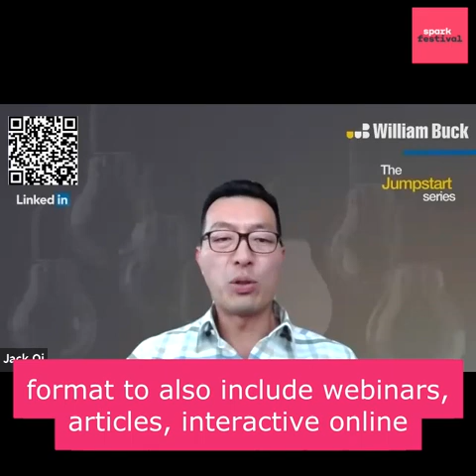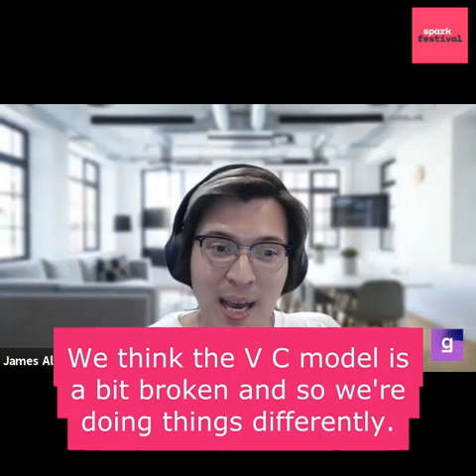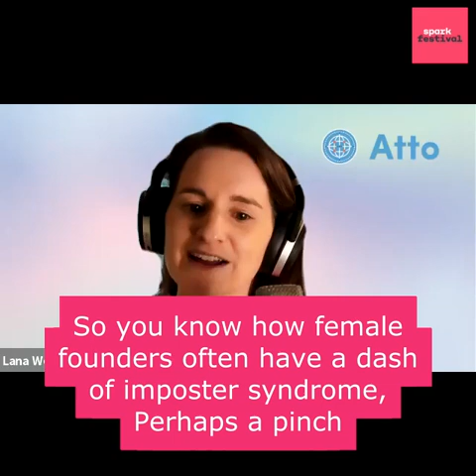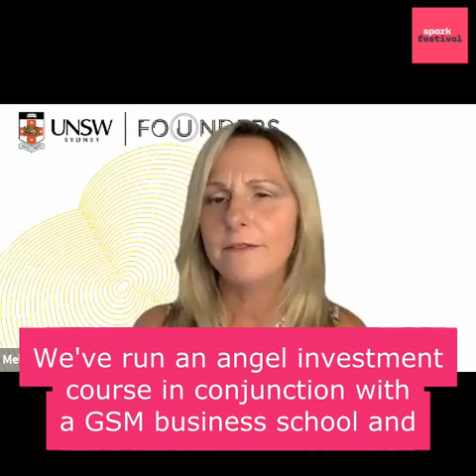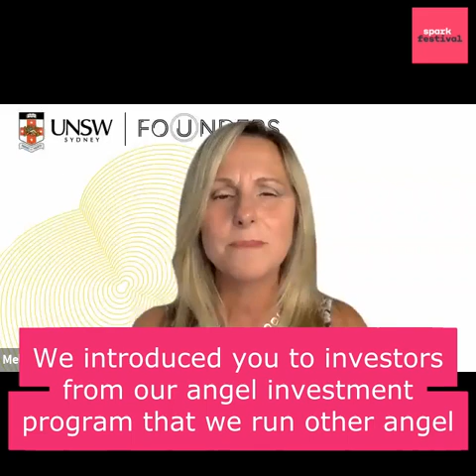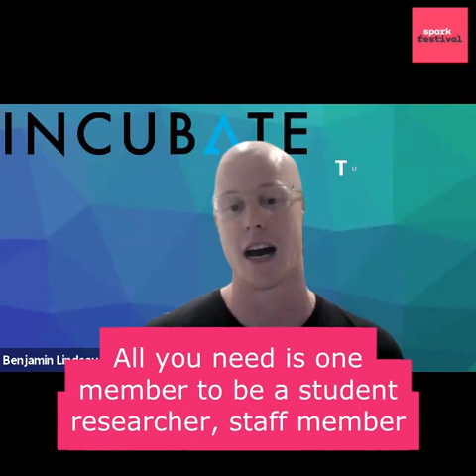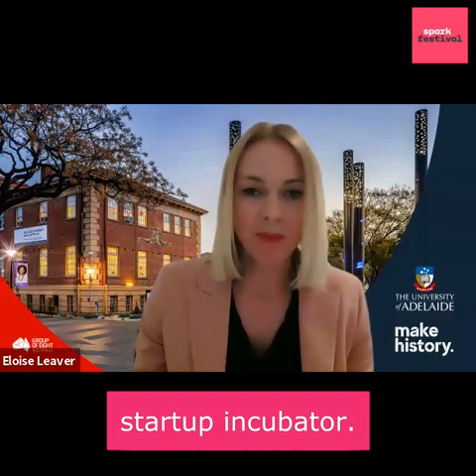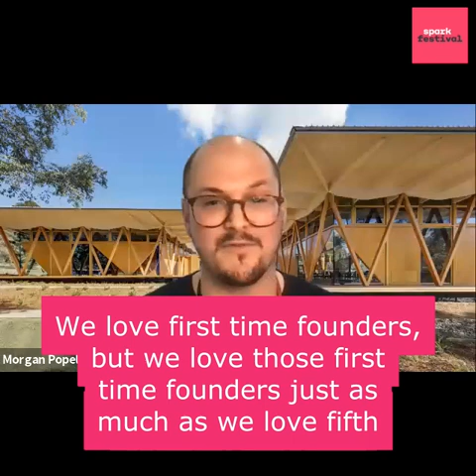Aussie Accelerators Massive Reverse Pitch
Time to turn the tables: 20+ awesome Aussie accelerators will pitch their programs for founders

Founders at every stage will find a dizzying array of accelerator and other support programs to choose from. And now that many of them have taken things online, there's even more! They each have their merits and specialities: but which one is the right fit for you?

Even finding out about them takes lots of research, let alone getting down to the details of what's on offer and clicking with "the vibe" :)

That's why the members of the Aussie Accelerator Network are coming together for what will be a fun and informative Spark Festival program highlight. Each of them will have a (strict!) 90 seconds to let us know what's so great about their program, and the kinds of startups they are looking for. They're a competitive bunch, so you can look forward to some playful competition and a fun evening.

Tune in to connect with:

Benjamin Chong from The Founder Institute
Benjamin Lindsay from INCUBATE
Carla Dias Wadewitz from FOMENT
Carolynne James from GATE - Global Ag-Tech Ecosystem
Chandra Sundareswaran from Plus Eight
Chris Petersilge from iAccelerate
Colin Kinner from Startup Onramp
Danielle Fryday from Hatch at Taronga Zoo
Duco van Breeman from Haymarket HQ
Elijah d'souza - Uncommon Collective
Hilary Brainard from BlueChilli
James Alexander from Galileo Ventures
Jamie Pride from Launch Pad at WSU
Lana Weal from Atto Accelerator
Laxmi Pun from The Melbourne Accelerator
Marlowe Mackenzie from Catalysr
Maxine Lee from Skalata Ventures
Morgan Popely from Macquarie University Incubator
Melissa Pye from UNSW Founders
Murray Hurps from UTS Startups
Omar Najjar from Sydney Hardware Incubator
Pernille Aggerholm from Scalare Partners
Ron Hill from Sunramp Healthtech Accelerator
Ryan Walker from Startmate
Sarah Marke from The Lawtech Hub
Sarah Curtis-Fawley from SBE Australia
Vivien Mullen from Remarkable
Zrinka Tokic from ThincLab at The University of Adelaide